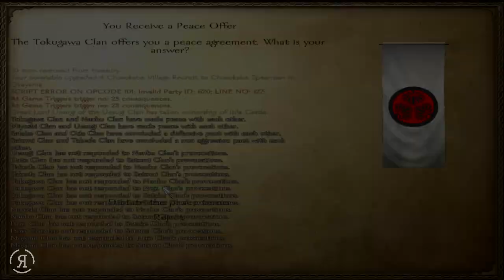Gekokujo 2.0 (Warband Mod) - Part 30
Gekokujo 2.0 is here! The Mount & Blade: Warband mod set in the Sengoku period of Japan.

"Gekokujo is a mod for Mount and Blade Warband set in the Sengoku period of Japan. The name is a term often translated as "the low-ranked taking over from the high" and was chosen because it was a running theme during that era: from the illustrious Ouchi clan--a belligerent party in the Onin war--being displaced by the Mori (their vassals); to the rise of Toyotomi Hideyoshi (who began his career as a cook and sandal bearer); to the beginning of the Tokugawa shogunate itself (Ieyasu was an upstart who probably fabricated a claim of descent from the Minamoto clan--the only ones allowed to be granted the title of Shogun in the first place). As a player of Gekokujo, you will start from nothing and attempt to gain control of the entire country, making the title even more fitting."

Gekokujo 2.0 (Warband Mod) - Part

Gekokujo Japan Mount And Blade Warband Mod & Shogun Let's Play "Lets Play" Walkthrough HD Gameplay ReformistTM Reformist TM "Playthrough Part"  With Commentary Combat Video Game